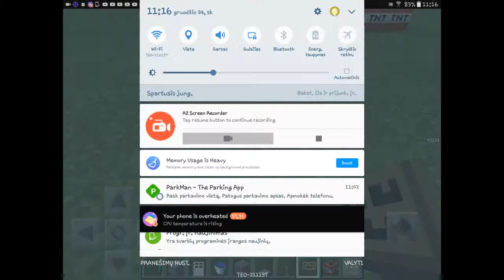The Biggest cannon ! [Minecraft]